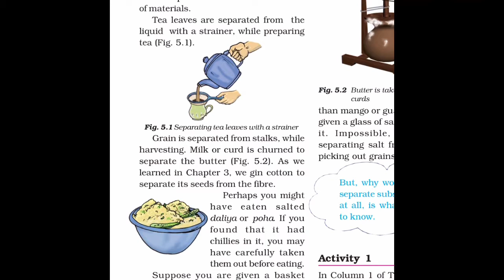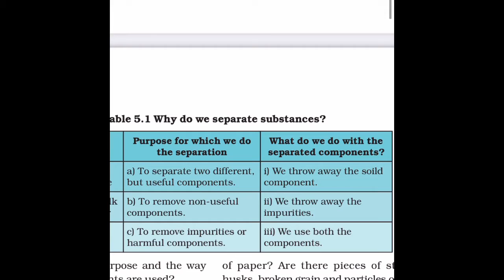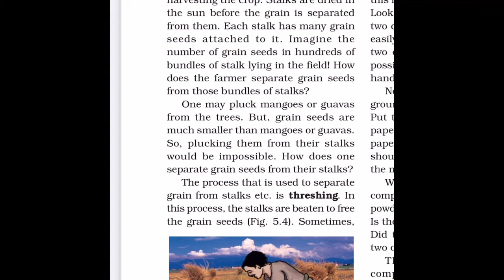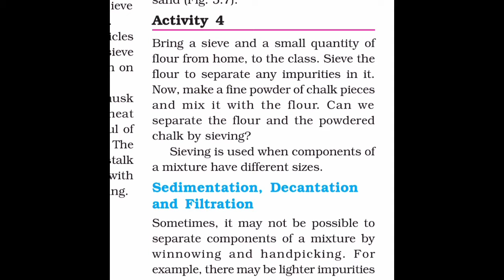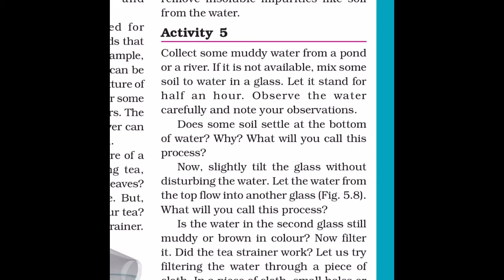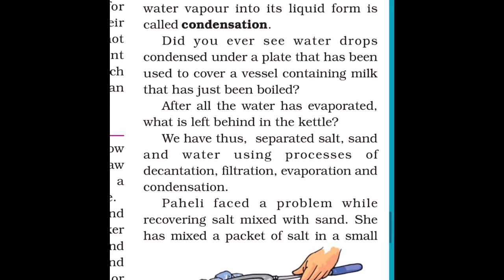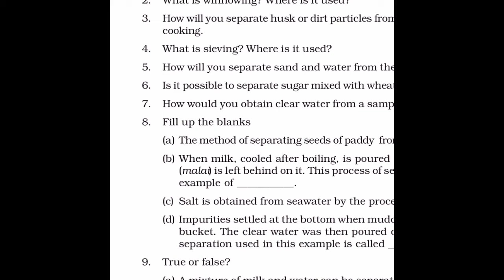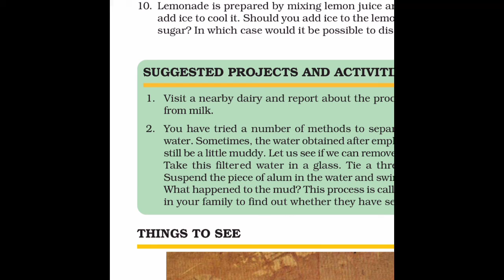Separation of substances (Class 6 science NCERT chapter 5)| TGT natural science | dsssb | kvs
Seperation of substances. Handpicking, winnowing, ginning, sieving, evaporation, sedimentation decantation, filteration.